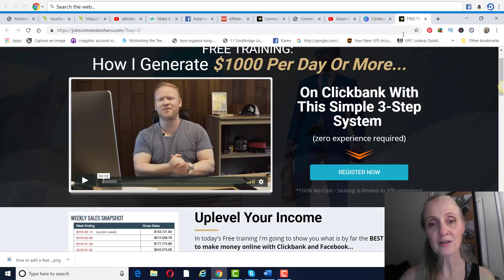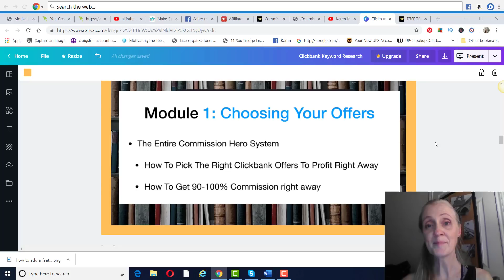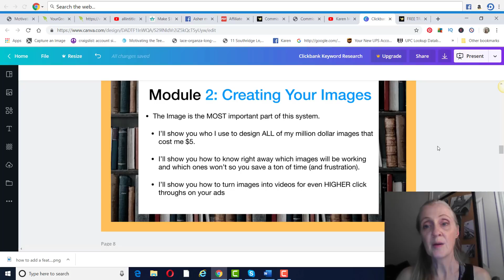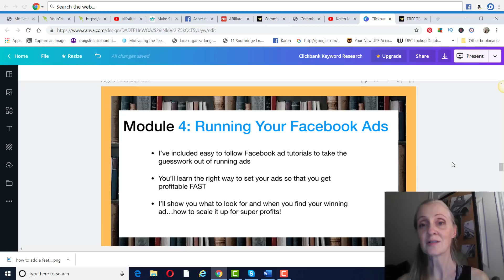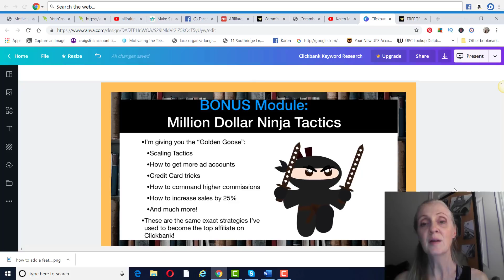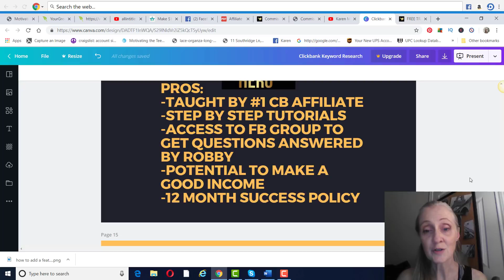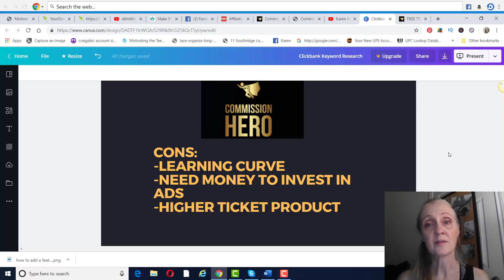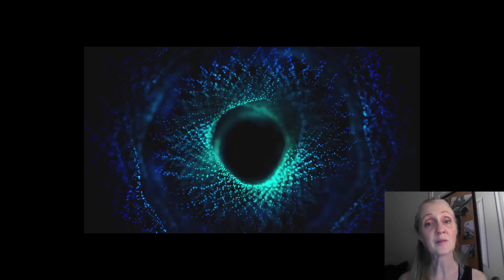Commission Hero Review-How To Make 1000 A Day On Clickbank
In this video, I give you a review of Commission Hero and how to make 1000 a day.